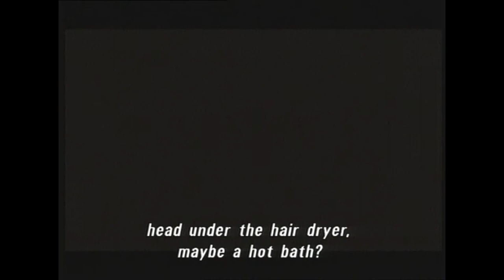Ausschnitte aus: "Erhöhte Waldbrandgefahr" von Matthias Zschokke | Musik: Rainer Rubbert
Rainer Rubbert: Meteorologische Gesänge | Filmmusik (1996)